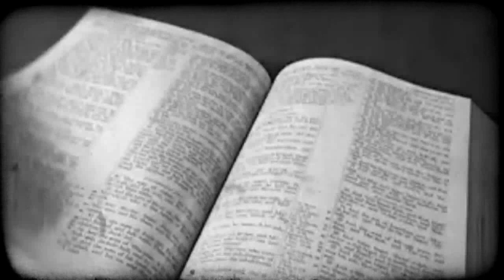my mothers hands